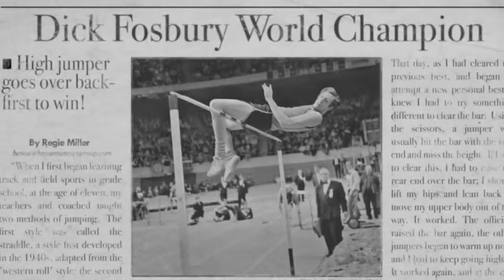Conviction Creativity Courage — The Mazda Way — 30 second Mazda USA